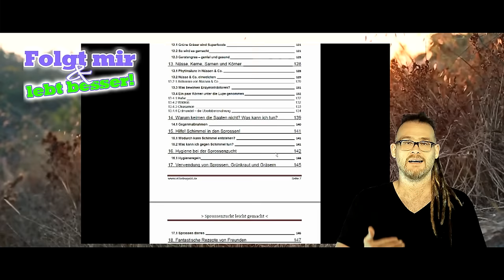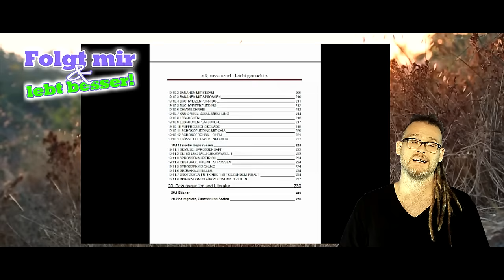Sprossenzucht leicht gemacht! Sprossen, Gräser, Nüsse etc. 💕 rohgan.de 💕 Buchvorstellung Rohkost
Rohkost pur! Sprossen & Gräser selber ziehen. Sprossenzucht leicht gemacht. Hier der Link zum Buch von Silke Leopold

➠ Mein eBook ★"Vegane Welt mit wenig Geld" ★ Billig vegan leben! Von 140€ (Hartz IV Regelsatz) vollwertig & genussvoll!  ★ Bei Amazon kaufen

Wenn ihr mir einen Brief schreiben wollt, ist meine Adresse:

Christian Pörtzel
Friedrich Engels Strasse 55
04425 Taucha